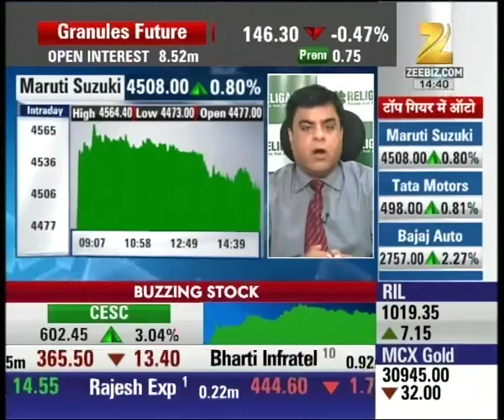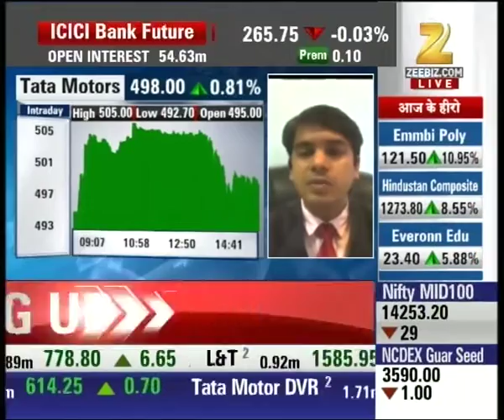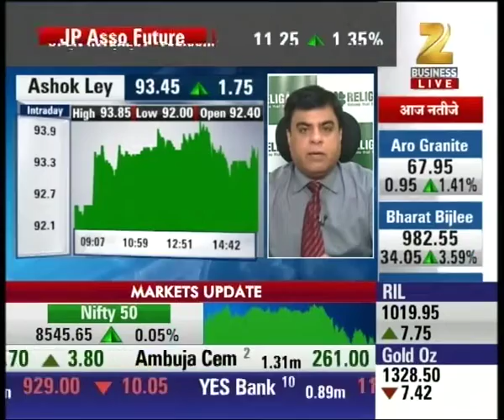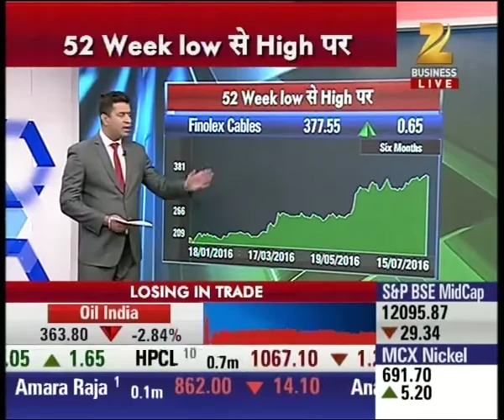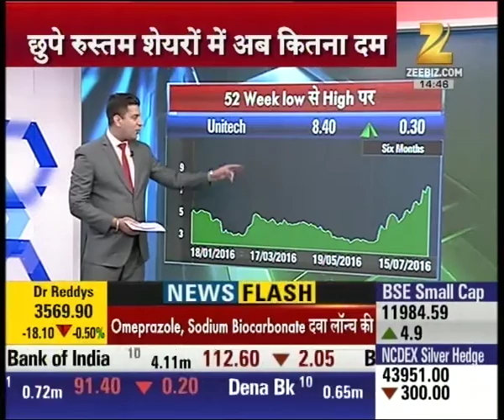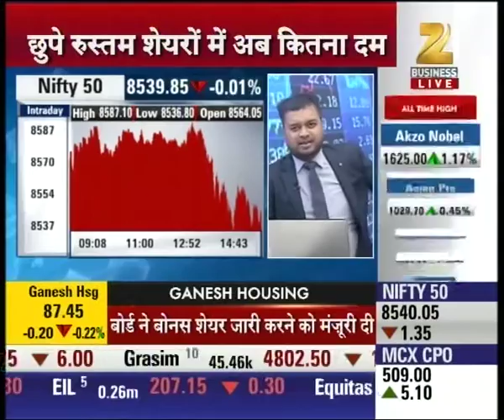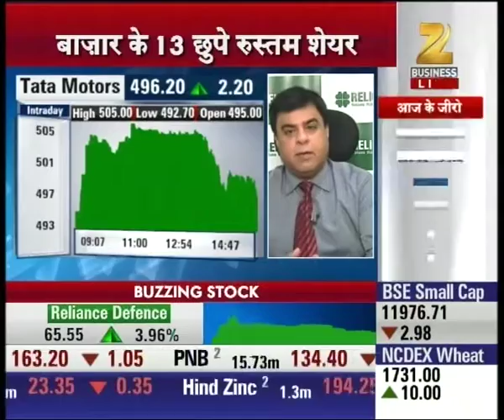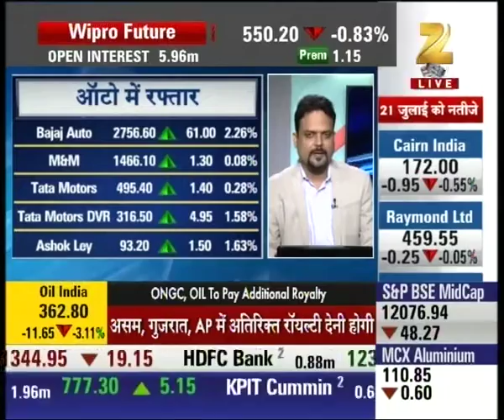Antim Bazi : Expert 'Ashu and Summit' impact of diesel car's ban on auto stocks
Expert 'Ashu and Summit' impact of diesel car's ban on auto stocks. Watch this special segment and get to know more here.